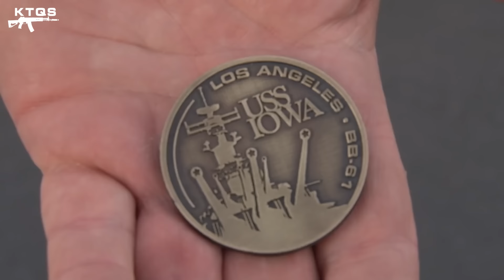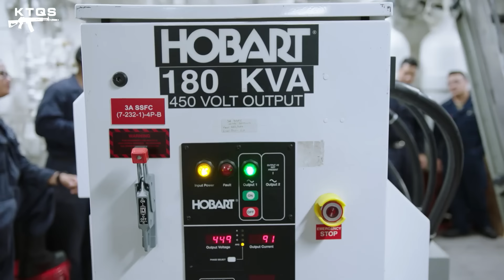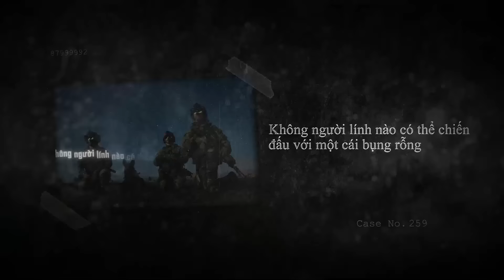Phải Chăng Mỹ Sẽ Đem THIẾT GIÁP HẠM Trở Lại?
Hải quân Hoa Kỳ tuy vẫn đang dẫn đầu về sức mạnh công nghệ, thế nhưng lại thiếu đi số lượng chiến hạm đông đảo, khiến họ không có đủ lực lượng để tuần tra các vùng biển quan trọng ở khu vực Ấn Độ Dương - Thái Bình Dương, cùng với đó là ngăn chặn sức mạnh hàng hải ngày một tăng của Trung Quốc. Vì vậy, một ý tưởng có phần điên rồ đã được đưa ra: Đó là mang trở lại các thiết giáp hạm.
Câu hỏi ở đây là: Liệu những kỳ quan quân sự một thời có thể tìm thấy chỗ đứng của mình trong chiến tranh hiện đại? Và nếu có, thì bằng cách nào?

▶ Xem video Yamato - Thiết Giáp Hạm Lớn Nhất Lịch Sử Mà Loài Người Từng Chế Tạo
▶ Xem video Chuyến Hải Hành Định Mệnh Cướp Đi Sinh Mạng Của Thiết Giáp Hạm Vĩ Đại Nhất Lịch Sử
▶ Xem video Hành Trình TRỖI DẬY Và SUY TÀN Của Thiết Giáp Hạm: Kỷ Nguyên Của Những Pháo Đài Kim Loại
📋 "CDTeam - Kiến Thức Quân Sự" là Kênh chia sẻ với các bạn những tri thức, hiểu biết chung về tình hình quân sự, chính trị trên thế giới.

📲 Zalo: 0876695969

Mọi sự ủng hộ cho kênh mời các bạn donate qua:
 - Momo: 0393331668